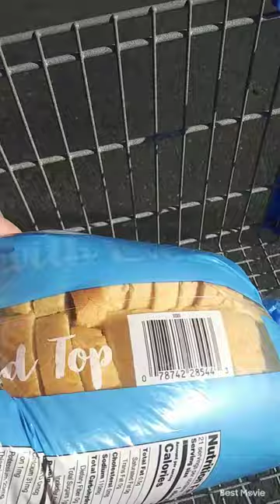Everything is Packaged in Plastic, so WHY No Plastic Bags?!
Rant of the day: It irritates me that Walmart doesn't provide plastic bags anymore, when everything is packaged in plastic! What about all that stuff??!